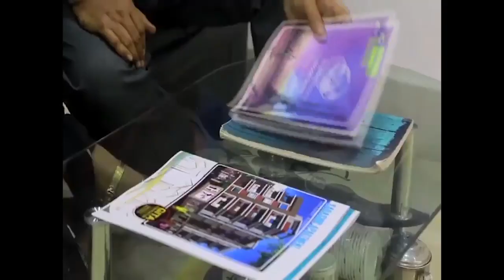জগদ্দল সুভাষপল্লী এলাকায় নতুন ভাবে তৈরি ব্যবহারকারী রাস্তা আচমকাই বন্ধ করে দিল প্রশাসন.